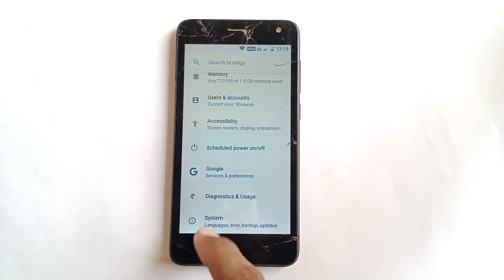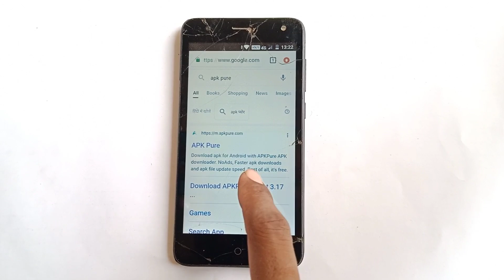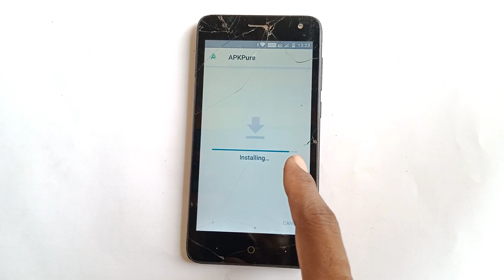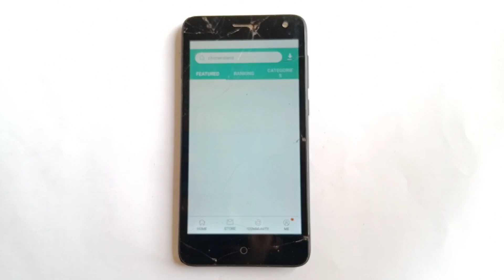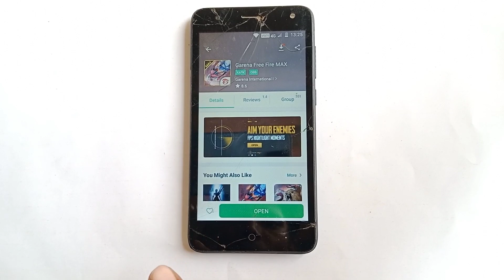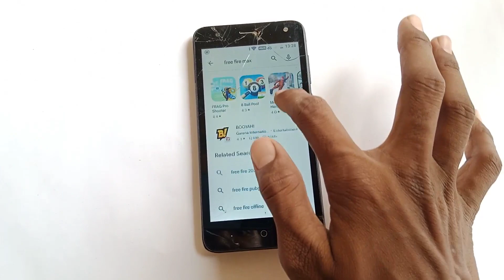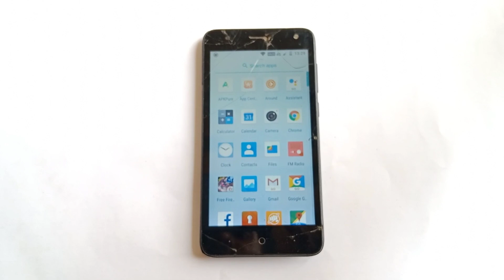Free Fire Max 1GB Ram Device Main Play Kaise kare | Free Fire Max Download Kaise Karen in 1Gb Ram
Insta I'd Name👉 @ mahe_sh5260

Your Question 👇

1. Free Fire Max Download kaise kare in 1gb ram
2. FF max download problem solve
3. free fire max 1gb ram device main open kaise kare
4. free fire max play kaise kare in 1gb ram
5. free fire max play kaise kare in 2gb ram device